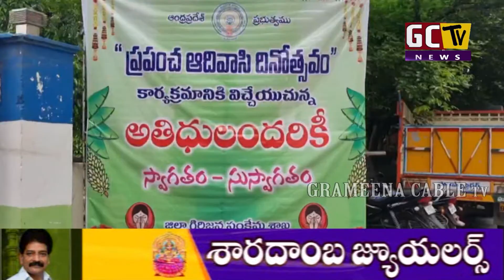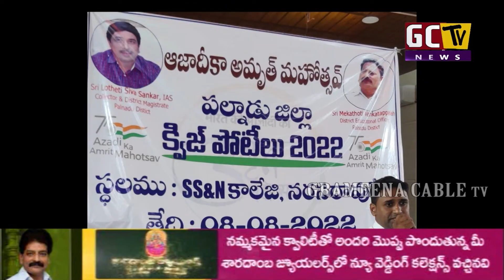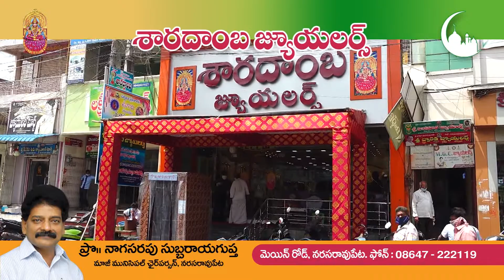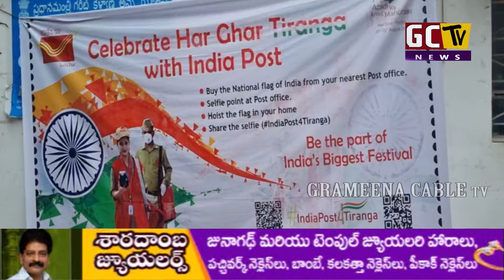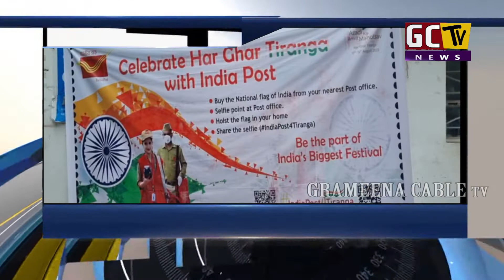09 Aug 2022 GCTV News Narasaraopet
News@JustPlusNews